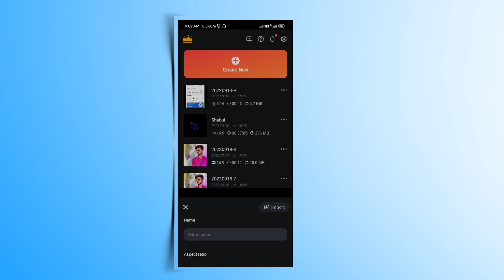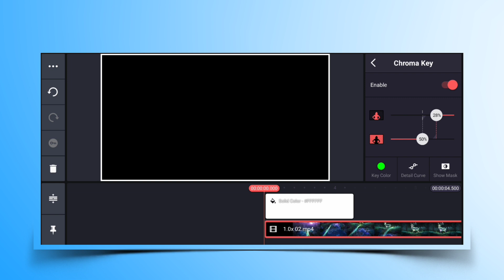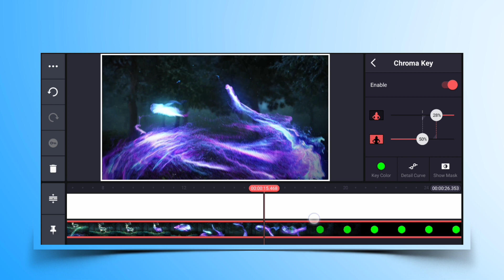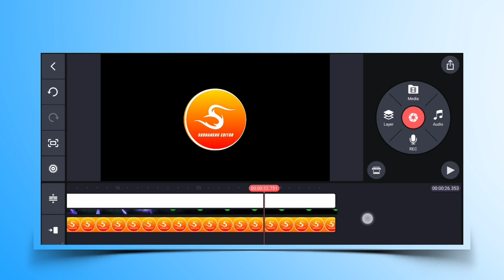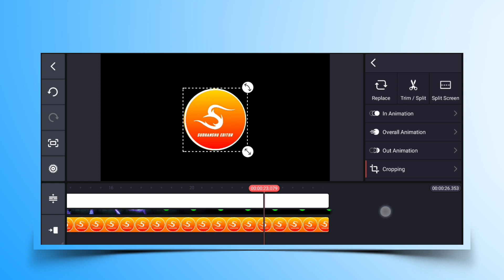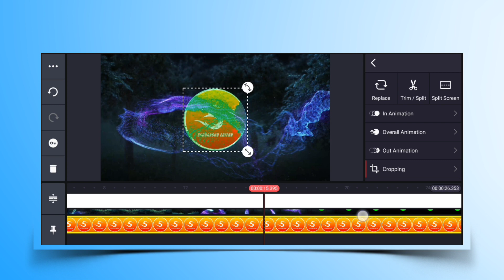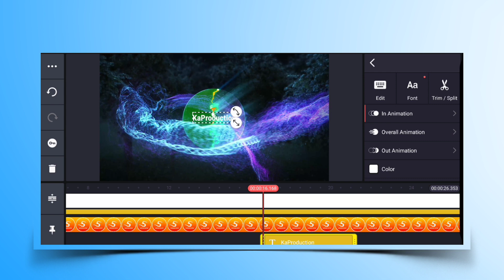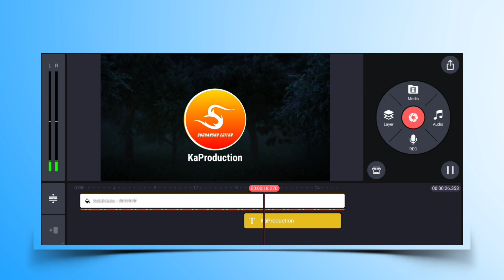How To Make Cinematic Intro For YouTube In Kinemaster | Intro Kaise Banaye | Kinemaster Intro Video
kinemaster me cinematic intro kaise banaye
kinemaster cinematic intro tutorial
intro template
kinemaster intro template no copyright
gaming intro tutorial